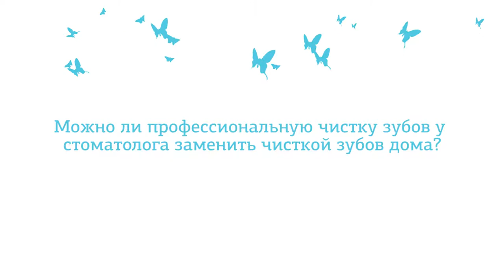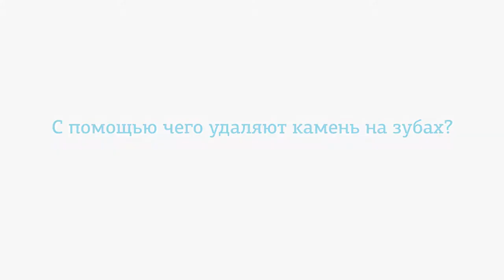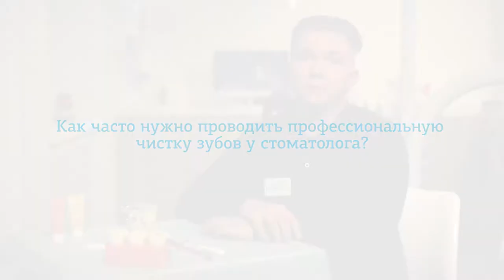🦷 Профессиональная чистка зубов на приёме у стоматолога. Кому нужно? Как часто? Какие особенности?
Мало кто из нас регулярно делает профессиональную чистку зубов у стоматолога. А это одна из причин того, что зубы страдают от кариеса.

Кому показана профессиональная чистка зубов?
Как часто нужно её выполнять?
Почему не стоит это делать в стоматологии по соседству?
И какие особенности чистки имплантатов?

На эти вопросы отвечает врач-гигиенист клиники «Дентал Фэнтези» Скляров Константин Александрович.

Профессиональная гигиена — это удаление микробиологической бляшки, зубных отложений при помощи специального инструментария и зубных порошков в кресле у стоматолога.

Данная процедура предотвращает появление и развитие зубного камня.

Для стандартной чистки используют бикарбонат натрия. Кроме того, используются порошки на основе кальция.

Квалифицированный стоматолог подбирает профессиональную гигиену зубов под конкретного человека.

ШЕСТЬ КЛИНИК В МОСКВЕ:

м. Киевская Брянская, 7 Пн-Вс: 08:00 – 22:00

м. Кунцевская Молодогвардейская, д. 2, к. 1 Пн-Вс: 08:00 – 22:00

м. Проспект Мира Пр. Мира, д. 36, стр. 1 Пн-Вс: 8:00 – 22:00

м. Речной вокзал Ленинградское шоссе, 92А Пн-Вс: 10:00 – 20:00

м. Новые Черемушки Гарибальди, д. 15 Пн-Вс: 08:00 – 22:00

м. Фрунзенская Ефремова, д. 10, к. 2 Пн-Вс: 10:00 – 20:00